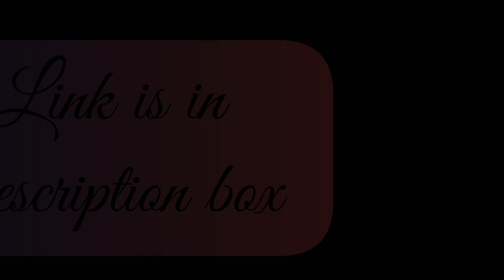kurta set with dupatta!! Flipkart haul!!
kurta set with dupatta!! Flipkart haul!! onlineshopping fashion kurtaset flipkart latest fam fashion &lifestyle